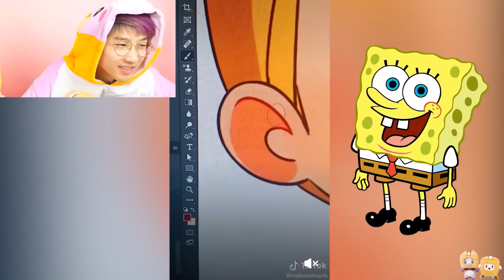CRAZIEST REAL-LIFE CHARACTER TRANSFORMATIONS EVER! (RAINBOW FRIENDS, SONIC, BUNZO BUNNY, & MORE!)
LankyBox World!